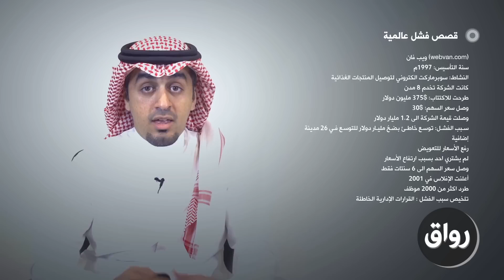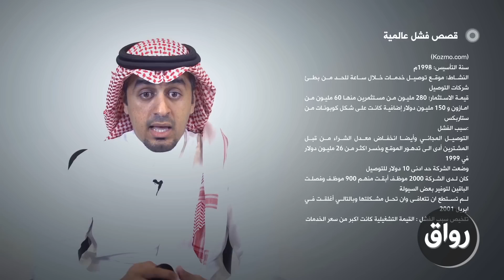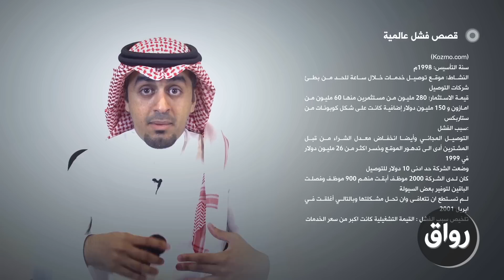رواق : يزيد الطويل - التجارة الإلكترونية - المحاضرة 2 الجزء 2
رواق: التجارة الإلكترونية

يقدم المادة: أ.يزيد الطويل

لمتابعة المادة عبر قائمة التشغيل التالية

ستتعلم في هذه المادة :

انتقلت عملية الشراء والبيع مع التقدم في التقنية الى عمليات بيع وشراء الكترونية اطلق عليها اسم التجارة الالكترونية (e-Commerce) حيث سنتناول تعريفات التجارة الالكترونية، وكيف بدايتها، ، انواع التجارة الالكترونية، نماذج ناجحة ونماذج فشلت وأسباب فشلها. أيضا سيتم التطرق الى كيفية عمل تلك المتاجر وكيفية بناء متجر الكتروني، والتوريد والبيع بالاضافة الى بعض الأرقام.